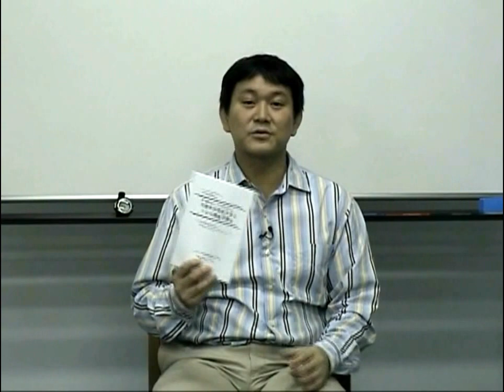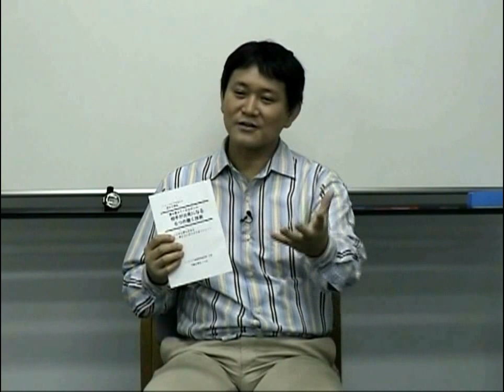『絶妙な「聞き方」』が生まれるきっかけとなった出来事とは？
もともと「人の話を聞くことができなかった」私が、「聞く」にめざめるきっかけとなった出来事を話しています。（2005年10月1日開催　相手が元気になる６つの聴く技術 基礎講座DVDより）

詳しくは『いつのまにかこころがひらいてしまう　絶妙な「聞き方」』（PHP文庫）をお読みください。

高速大量回転法をはじめとした学習法や記憶術の詳細、書籍や講座・セミナー情報をご案内しています。